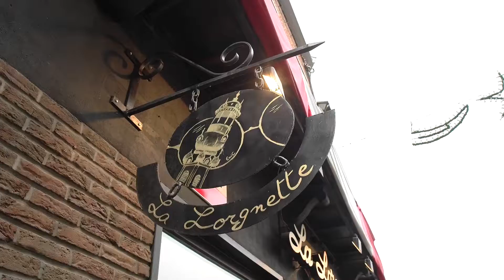L'Excelsior (Restaurant) & La Lorgnette (Bar festif) Mons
L’Excelsior (Restaurant) et la Lorgnette (Bar festif) vous accueillent sur la Grand-Place de Mons. L’Excelsior c’est le plus vieux café de Mons. Créé en 1890, son cadre est presque resté à l’identique. À côté de son bar, l’établissement vous prépare les classiques de la cuisine belge.

L’Excelsior organise également des concerts La Lorgnette c’est une adresse beaucoup plus récente à laquelle vous pourrez prendre un verre entre amis ou en famille.

Le bar propose aussi des soirées karaoké et des concerts. Vous êtes de passage à Mons, passez par l’Excelsior et la Lorgnette, deux adresses incontournables !

INFO

Grand - Place 29
7000 Mons